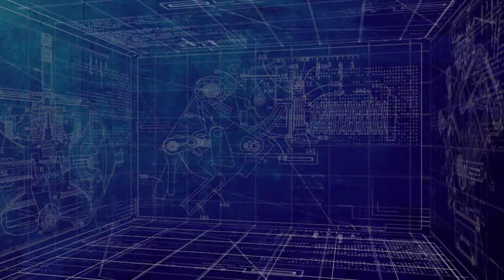LISI AUTOMOTIVE: a supplier of nuts and bolts, clipped solutions, and mechanical safety components.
LISI AUTOMOTIVE is a supplier of fasteners and assembly of high value-added solutions in the automotive and industry. The three areas of expertise include threaded fasteners, clipped solutions and mechanical safety components.

Thus, LISI AUTOMOTIVE supplies a lot of European and Asian car manufacturers (such as PSA, Renault, VW, Audi...), automotive parts and industrial manufacturers: household equipment, transportation, handling, buildings etc...

« LISI AUTOMOTIVE the sustainable link for your success »